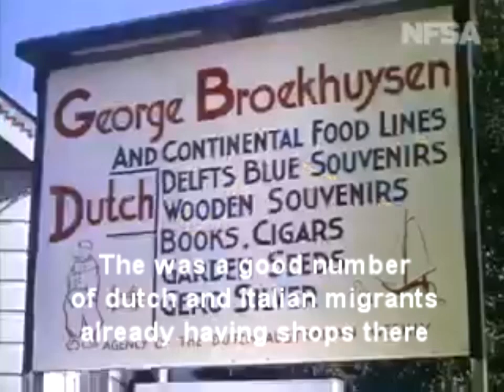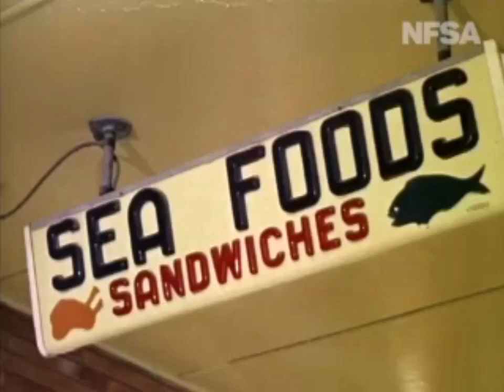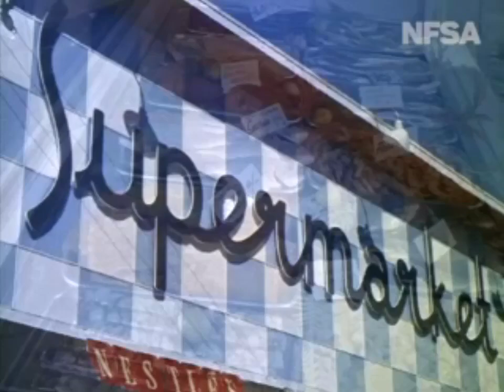Dee Why NSW Australia - early 1960s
Dee Why NSW Australia - early 1960s - info text added to this clip and current day google maps street view, from a much larger video by NFSA ' the way we are'. Go to the NFSA channel on YouTube for 300 more videos of the past for history buffs.